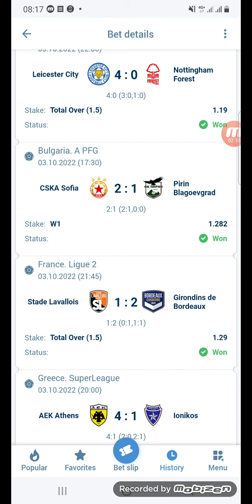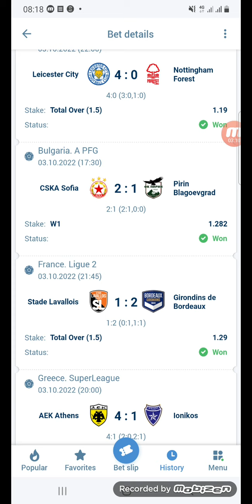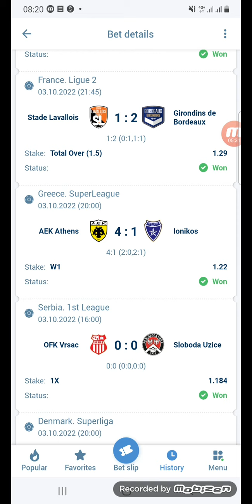Shaxdii xalay oo guuleysatay waxyaabihii isticmaalnay daawo, sxb nagu soo biir si noola guuleysato